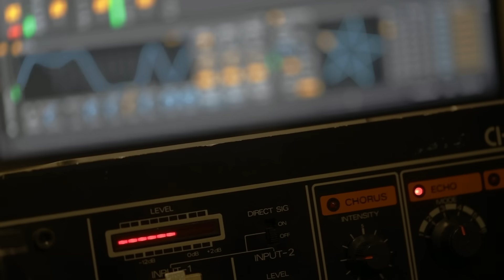Hypnus Slink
Slink is an automated filter bank developed by Hypnus’ founder Michel Iseneld and Alexander Berg (Dorisburg, Genius of Time), in collaboration with Chaos Culture.

It uses a rippling algorithm to control the amplitude of 32 bandpass filters. These filters are divided into the left and right audio channel, which creates morphing stereo effects.

With Slink, you can create anything from extreme spectral morphing to subtle tonal variations. We have designed it to give fast results with a wide sweet spot while allowing plenty of in-depth tweaking for the curious explorer.

Main Features:
- Unique spectral morphing characteristics
- Intuitive controls and display
- Easy to use with deep explorative potential
- High audio quality
- Surgical stereo controls
- Internal modulation patching